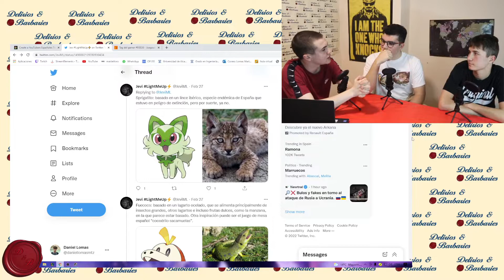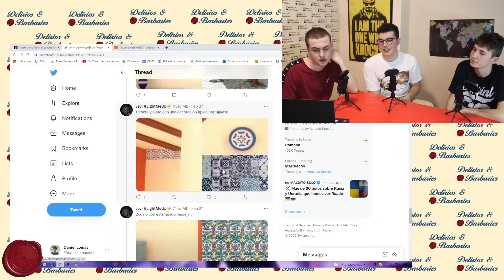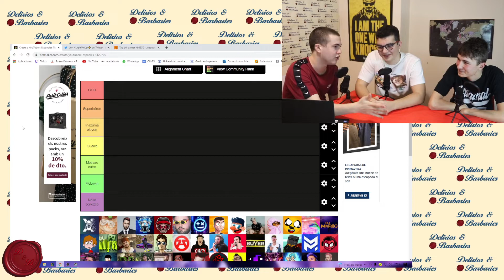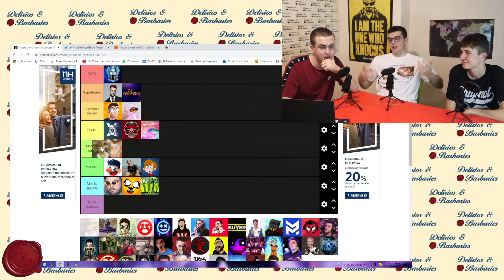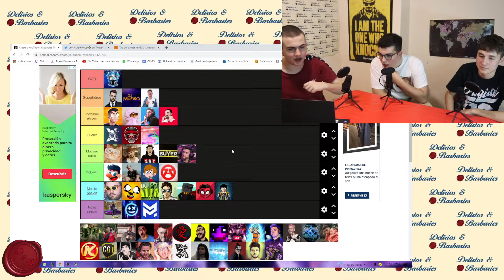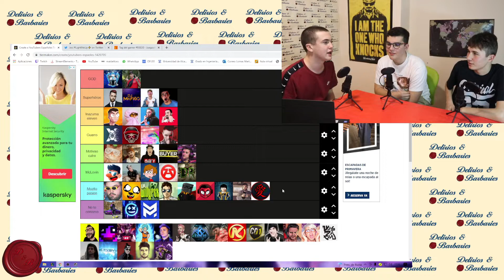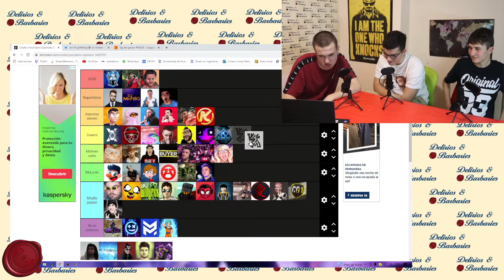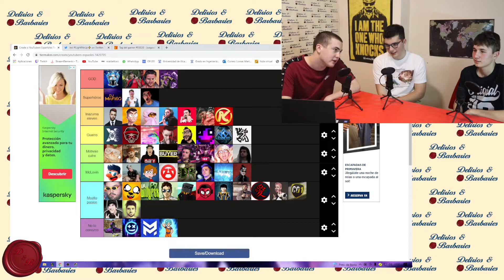PROGRAMA 6 | Ft. Sr Miner | Delirios y Barbaries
Todos los miércoles de 16:00 a 18:00